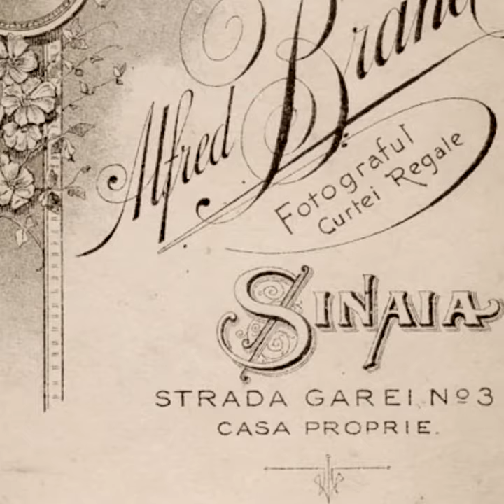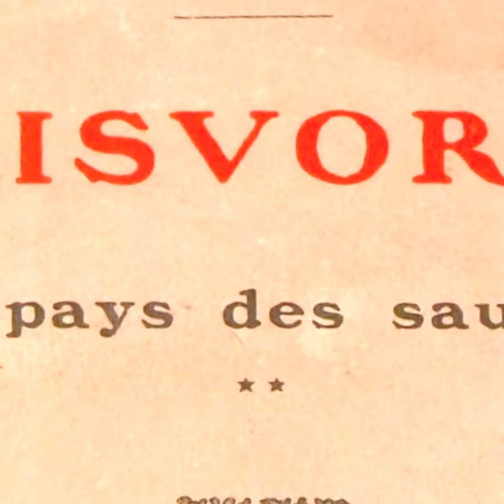Martha Bibescu, Nimfa Europa - Trailer - r. Sabina Pop, Mircea Neacșa, Magda Cârneci, Alin Ciupală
Regizat de cunoscutul regizor de film documentar, Sabina Pop, Marthe Bibesco, La Nymphe Europe depășește limitele povestirii biografice tradiționale, aprofundând contextul istoric și cultural care a marcat-o pe prințesă și opera sa.

Filmul caută și relevă trăsăturile acestei personalități multivalente, o personalitate care a influențat o epocă. Marthe Bibesco, La Nymphe Europe oferă imagini ale unor repere importante din România și din Franța: muzee, palate, castele și biblioteci istorice, alte locuri semnificative legate de Martha, transportând spectatorii în inima unei alte epoci.

De asemenea, filmul oferă imagini de arhivă și documente inedite din țară și din străinătate, dintre care unele, cel puțin în România, nu au văzut încă lumina ecranului.